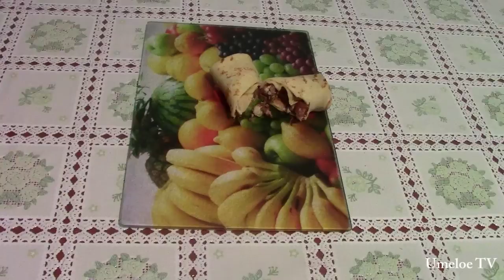Очень Вкусная НАЧИНКА ДЛЯ БЛИНОВ (SNICKERS, MARS, TWIX, BOUNTY)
- В сегодняшнем выпуске хочу показать интересный рецепт и очень замечательную идею: "Как сделать необычную НАЧИНКУ ДЛЯ БЛИНОВ (Для любителей SNICKERS, MARS, TWIX, BOUNTY)".
Нам понадобится:
1. Блины.
2. MARS.
3. SNICKERS.
4. TWIX.
5. BOUNTY.
6. Можно взять другие Ваши самые любимые батончики.